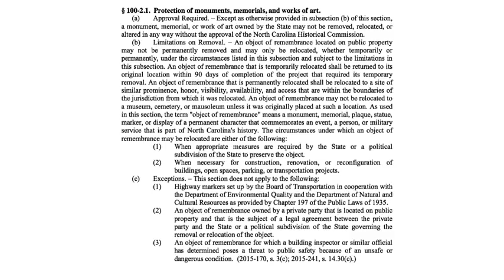UNC Chancellor Wrong: Silent Sam Cannot Be Moved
Thom Goolsby of the UNC Board of Governors discusses the recent letter from the UNC Chapel Hill Chancellor stating that Silent Sam would be moved.

Goolsby clarifies the limited authority given the chancellor by the BOG, as well as the state of NC law that does NOT allow the relocation of the statue. The statue must be replaced on its pedestal without delay.

Bottom line: Rule of Law must prevail over the Rule of the Mob!